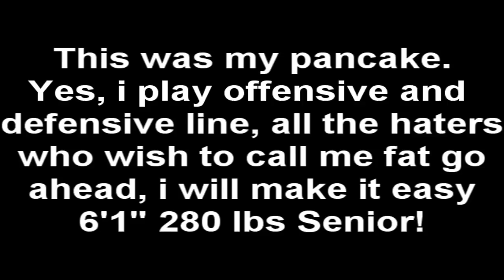Pemberton Township HS vs Trenton HS 4way scrimmage 2009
This was simply a test for maybe making like highlights of the actual season, so i figured i would post this up from our first scrimmage...Its only one play, from the beginning of the game film so i was like lets see how it looks. Hope you enjoy and give feedback plz!